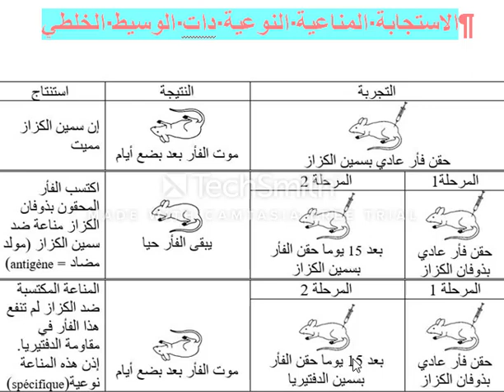كيفية تحليل تجارب وثائق بخصوص الاستجابة المناعية ذات الوسيط الخلطي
الاستجابة المناعية ذات الوسيط الخلطي